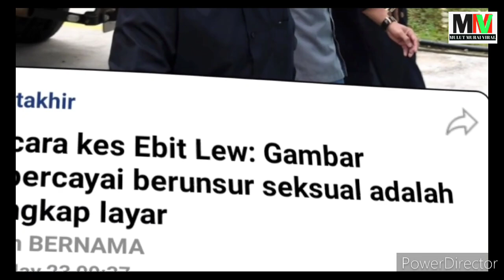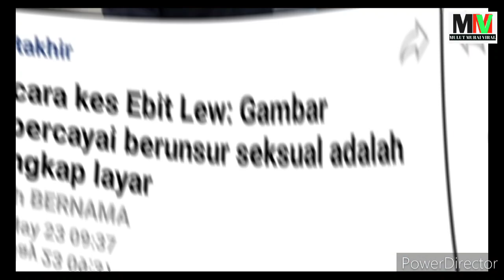BERITA VIRAL TERKINI: EBIT LEW !!GAMBAR DIPERCAYAI BERUNSUR SEKSUAL ADALAH TANGKAP LAYAR !!!